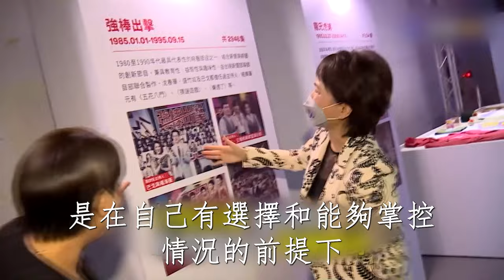沈春華徹底忍不住了！千萬家產被兒子榨乾，今65歲再披婚紗內幕驚人#沈春華